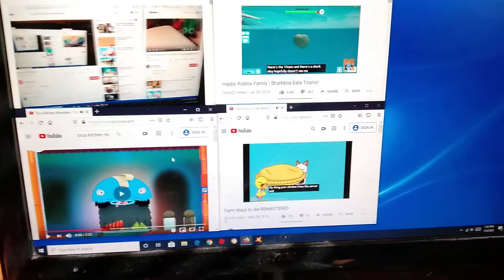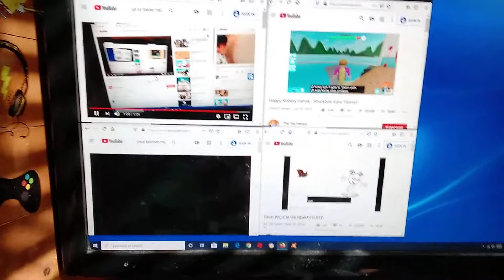Up to faster 164 parsion